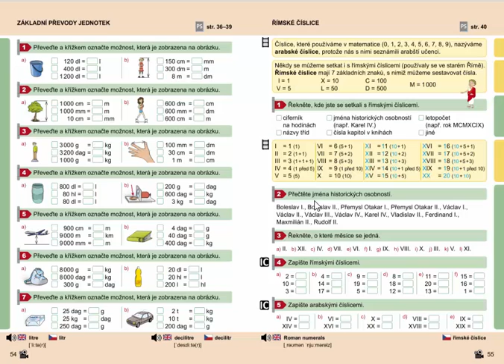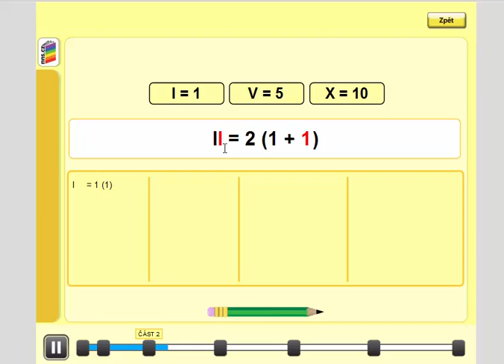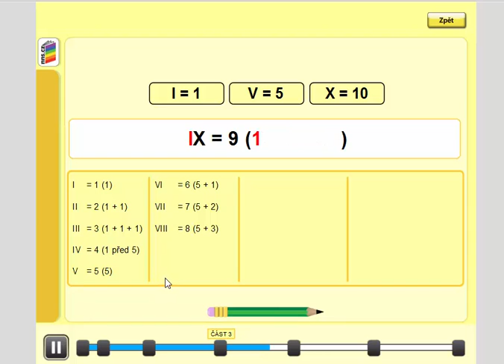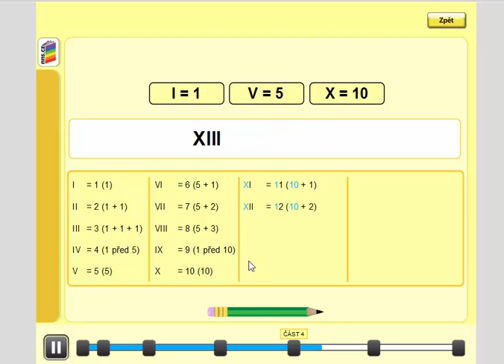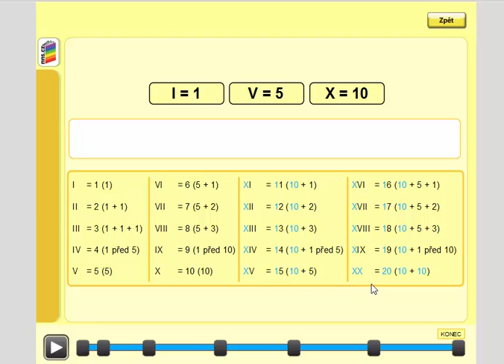Římské číslice (od 1 do 20), Matýskova matematika pro 4.roč., 1. díl, str. 55, cv. 1B